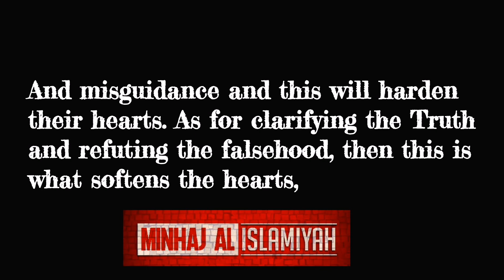Sh Sālih al Fawzān | Does refutation harden the heart